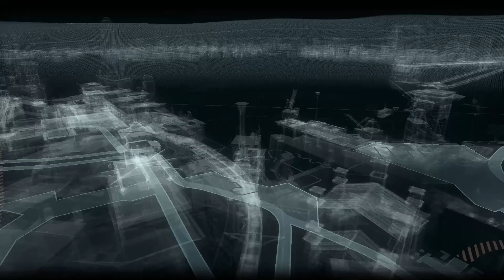I'm Batman: Danno's Arkham Knight Experience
Batman: Arkham Knight is an action-adventure video game set in the Batman: Arkham universe. It follows Bruce Wayne as he faces off against a new villain known as the Arkham Knight, who has a personal vendetta against him. The game takes place in Gotham City, which is under threat from Scarecrow, who has returned to unleash a fear toxin that puts the city in chaos.
Throughout the game, Batman must navigate a richly detailed open world, confront familiar villains like Harley Quinn and Two-Face, and uncover the Arkham Knight's true identity. Players utilize Batman's various gadgets, combat skills, and detective abilities to solve crimes and engage in intense battles.
The narrative explores themes of fear, identity, and the psychological toll of being Batman, culminating in a dramatic conclusion that ties up various storylines from the previous games in the series. The game also features the Batmobile, which adds new gameplay mechanics and allows players to traverse the city more dynamically.